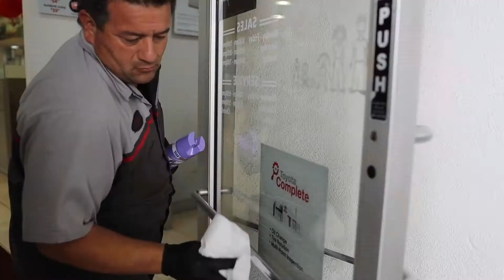Mossy Corona Virus Update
The Mossy Automotive group is taking all precautionary measures to ensure the total safety of our customers during these uncertain times. Take full advantage of our pickup and delivery service for your vehicles that need repair or have your Mossy Dealership deliver your brand new car to your front door. That's right! We will deliver your new car to your home.

We welcome you to come into a dealership, our doors are open and we are sanitizing hourly.